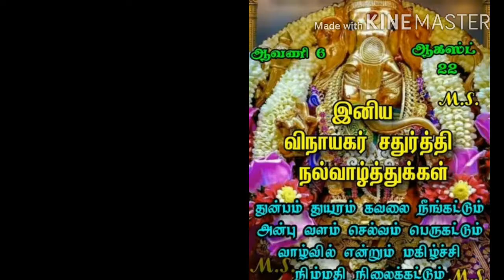Vinayagar Chaturthi Varalaru/ Vinayagar History/சிலையை ஏன் நீரில் கரைக்கிறோம்?Why dissolve/Sriram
Vinayagar chaturthi;

        வினாயகர் சதுர்த்தி 2020 / Vinayagar History/ சிலையை ஏன் நீரில் கரைக்கிறோம்?Why dissolve/Tamil/Sriram